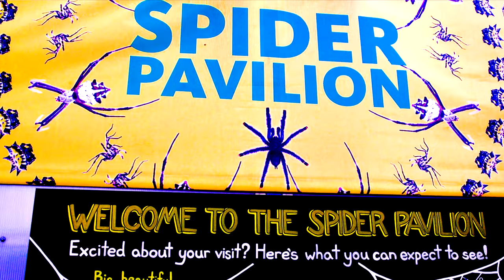2023 Spider Pavilion Sing-a-long! Now Open!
Walk among spiders and their magnificent webs in this unique, open-air experience.

We want to hear from you! Post and tag @NHMLA on Instagram or @NHMLAC on TikTok now through November 26.

Sing-Along Lyrics

Song: The Spider Pavilion

They’ve got eight legs and eyeballs
Big webs and really cool crawls
At NHM every fall
The Spider Pavilion

They’re live at our museum
And you should really see 'em
It’s any web-head’s dre-am
The Spider Pavilion

Crawl
Small
This Fall

They feel when their webs quakin’
To know that their prey’s taken
Check out the silk they’re makin’
At The Spider Pavilion

So come and see ‘em dangle
Build webs of every angle
They make traps and they entangle